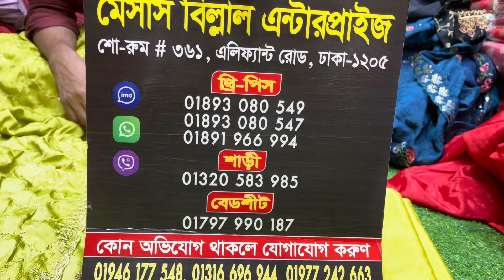অফার দেখে রাতের ঘুম হারাম /২২০০-২৫০০ টাকা ড্রেস কালকের জন্য ১৬৫০ টাকা শপে এসে নিতে হবে